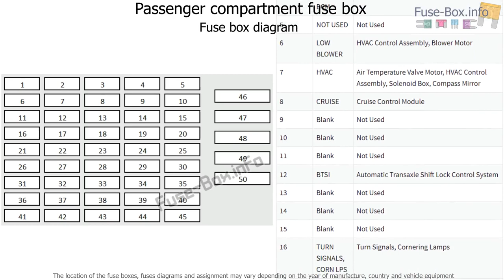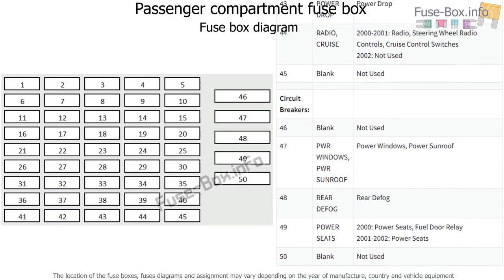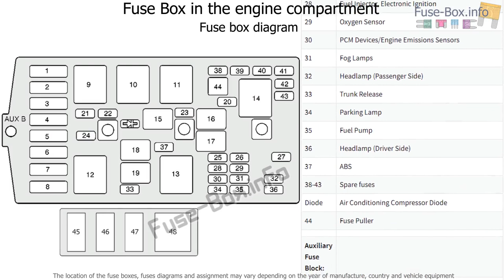Fuse box location and diagrams: Oldsmobile Intrigue (2000-2002)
Fuse box diagram (location and assignment of electrical fuses and relays) for Oldsmobile Intrigue (2000, 2001, 2002).